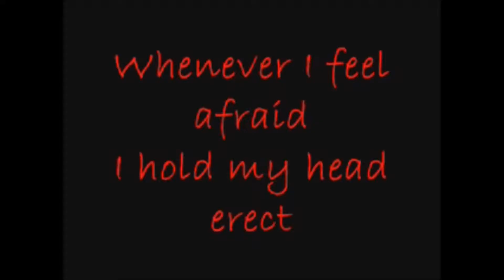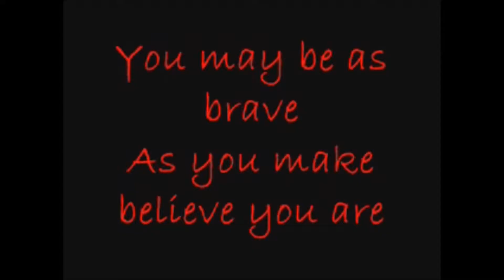MAGIC & MYSTIC I WHISTLE A HAPPY TUNE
In this video,  Magic and Mystic's King & I's whistle tune song- I Whistle A Happy Tune is played during this video even tho, the Karaoke version isn't as lined up with the song.   Describes how I feel, whenever I whistle a happy tune it helps me to deal around people.  Why this song fits me, just not my particular type of song I like.